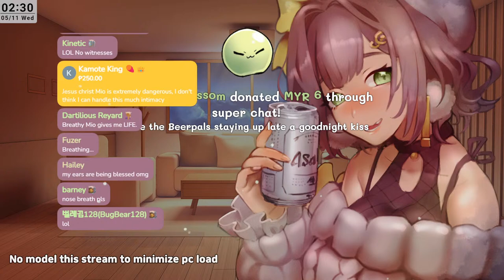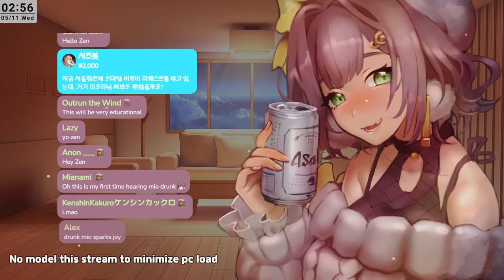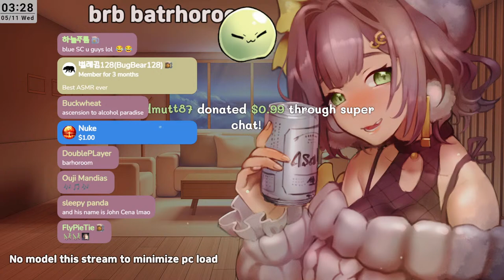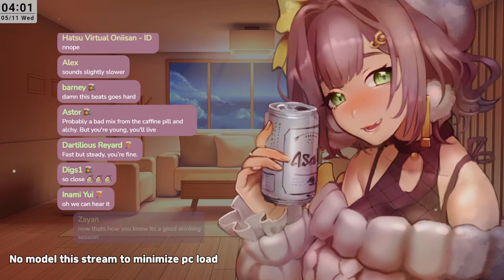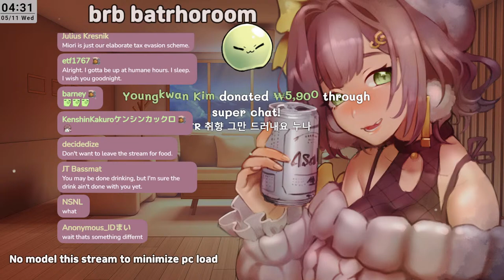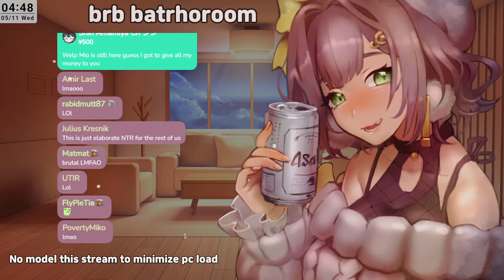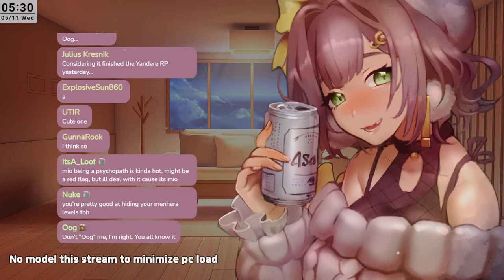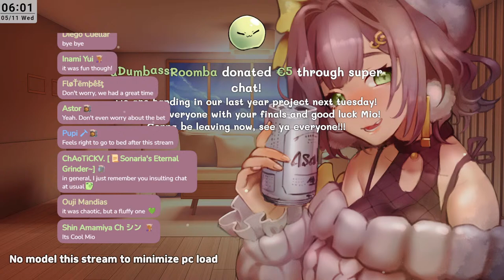【drunk asmr】 pov: I'm tipsy at your house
basically I have to finish all the seltzer drinks i have and test out this 3dio mic

🎀 The guild accepts all gifts! 🎀

1. Please be nice and respectful to everyone.
2. If you see spam or trolling, don’t respond. (Mogu will take care of them!)
3. Talk about the stream, don't have personal conversations.
4. Please don’t bring up other streamers or streams unless I mention them.
5. Also, please don’t talk about me or my stream in other streamers’ chat.
6. Please do not mention concurrent viewer count in chat. (It makes me very nervous!)
7. Please refrain from overly sexual or inappropriate comments.
8. Please try to talk in English. (Korean is okay too!)
9. Remember, slimes are friends, not foe!

🍺 Hashtags 🍺
Live/General
Art tag: miorillust / R18 tag

BGM credits
Utalive: 5pm by Miyolophone

使用BGM
□DOVA-SYNDROME